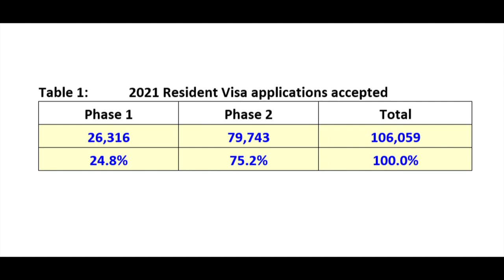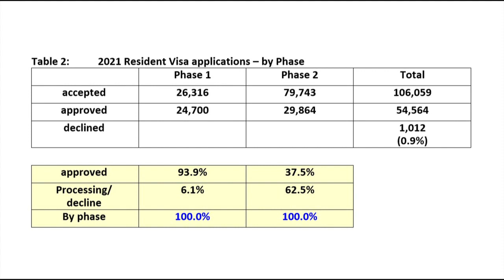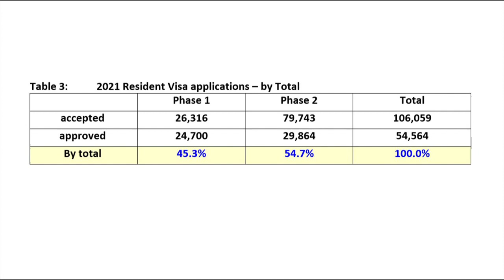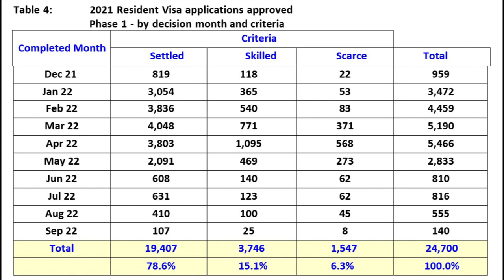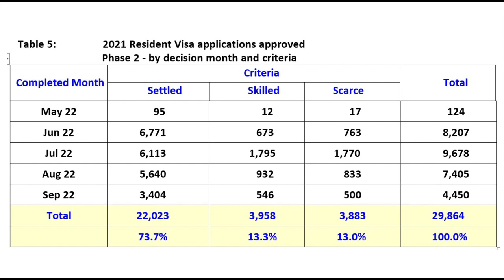Former Minister of Immigration, Tuariki Delamere, analyses 2021 RV application processing figures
Former Minister of Immigraiton, Honourable Tuariki Delamere, analyses the 2021 RV approved application and processing figures.

This video goes through the detailed processing figures for the 2021 RV applications for Phase 1 and Phase 2 broken down into Well Settled, Skilled and Scarce criteria.